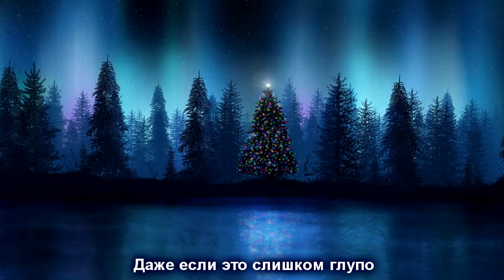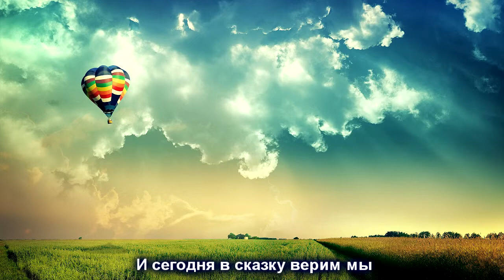AmayaShinkori - Новый год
На самом деле ещё в начале декабря я хотела написать песню про Новый год. Но как-то то времени не было, то вдохновения. А тут буквально за три дня и сочинилось всё, что нужно. 29-го придумала стихотворный текст, 30-го написала мелодию и аккомпанемент, ну а сегодня, наконец, спела, и сделала видео. Разумеется, качество минусовки оставляет желать лучшего, инструменты звучат искусственно, мало разнообразных гармоний и т.д. Но, что сделано, то сделано.
Сначала песня задумывалась полностью позитивной, но в итоге получилось кое-что среднее между печалью и радостью. Надеюсь вам понравится. С новым годом!